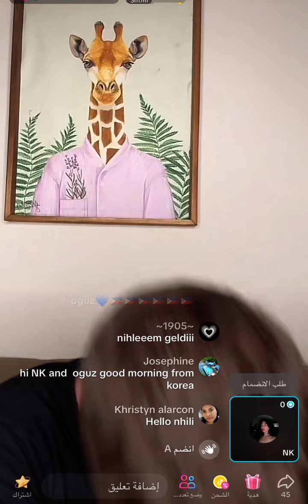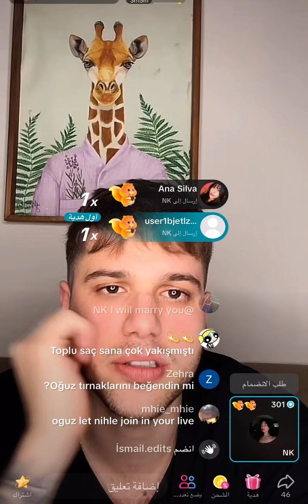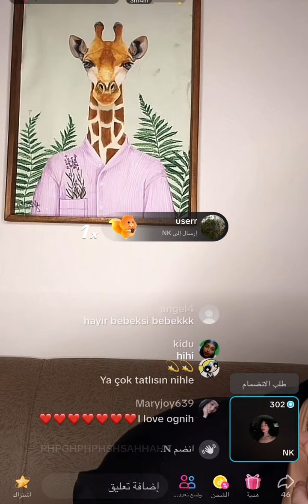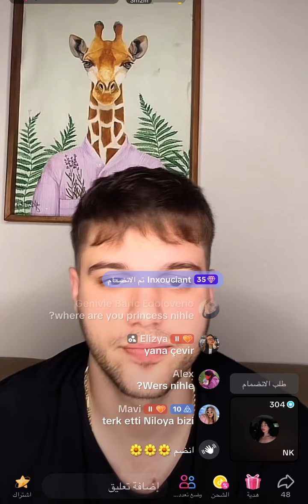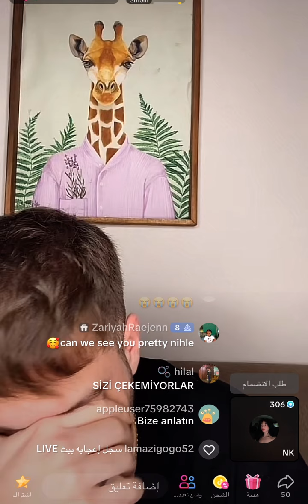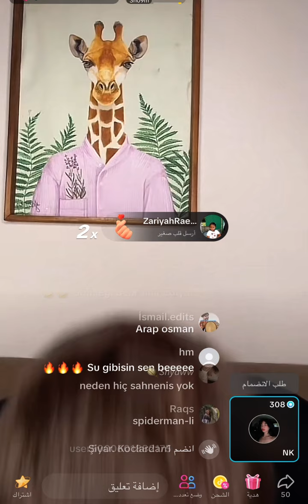canlı yayın oğuz ve nihle 🤍